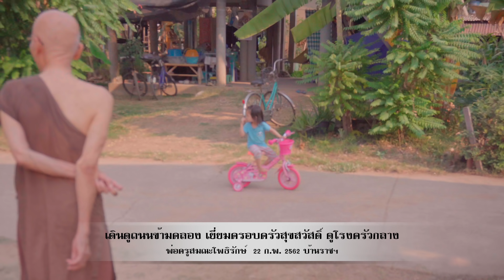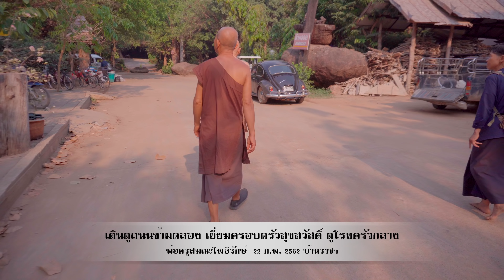620222 เดินดูถนนข้ามคลอง เยี่ยมครอบครัวสุขสวัสดิ์ ดูโรงครัวกลาง 4K